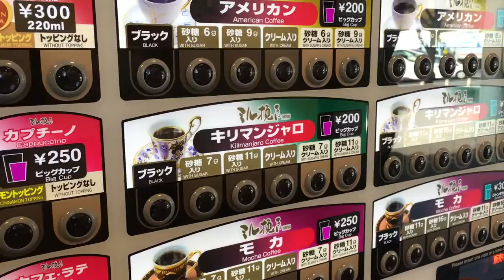Service Station Vending Machines Japan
Okazaki Ichibacho Service Station Vending Machines

A vending machine is a machine that dispenses items such as snacks, beverages, alcohol, cigarettes, lottery tickets to customers automatically, after the customer inserts currency or credit into the machine.

The first modern vending machines were developed in England in the early 20th century and dispensed postcards.

Since then Japan has taken vending machine culture to another level.